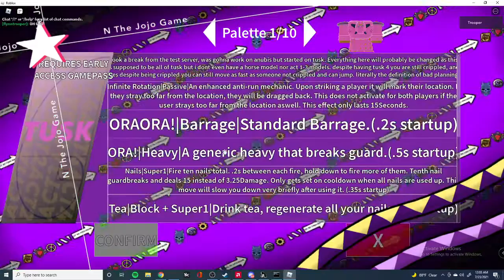Where true power came from